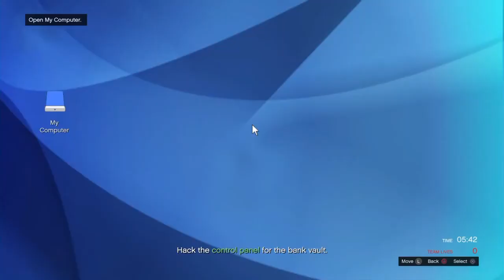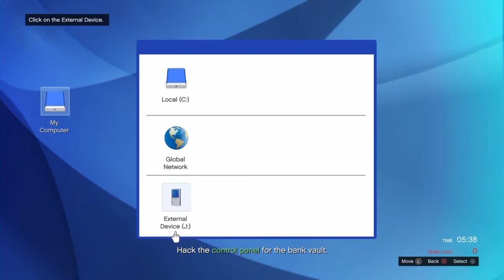GTA 5 The Pacific Standard Heist